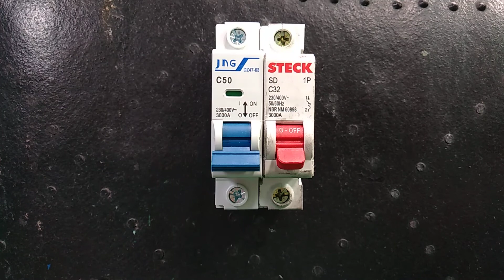Disjuntor de 50A no Lugar do Disjuntor do Chuveiro de 32A? (DIVULGAÇÃO)